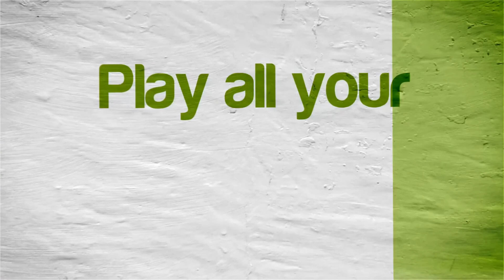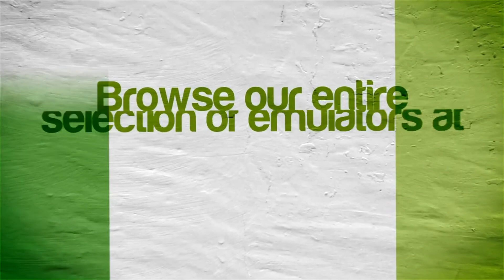Pro Cycling Manager 2007 | NVIDIA SHIELD Android TV | PPSSPP Emulator [1080p] | Sony PSP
Pro Cycling Manager: Season 2007 on the NVIDIA SHIELD Console Android TV Sony PlayStation Portable using PPSSPP Emulator 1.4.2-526 @ 1080p

This video shows off gameplay of Pro Cycling Manager 2007 for the Sony PSP using the PPSSPP emulator for Android.  With PPSSPP you can play most of your favorite PSP games, such as God of War: Chains of Olympus, God of War: Ghost of Sparta, Daxter, Grand Theft Auto: Chinatown Wars, Patapon 3, Ratchet & Clank: Size Matters, Dissidia 012 Dueodecim Final Fantasy, Metal Gear Solid: Peace Walker, Kingdom Hearts: Birth By Sleep, Mega Man Maverick Hunter X, Burnout Legends, Ridge Racer, and lots lots more!